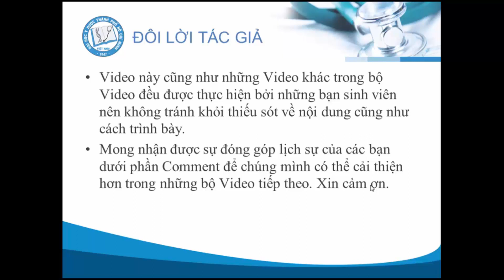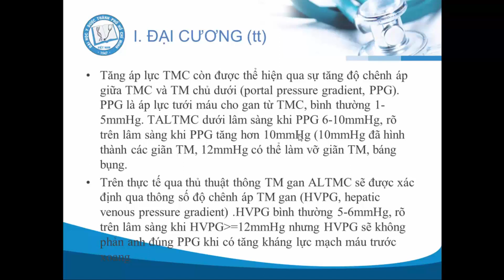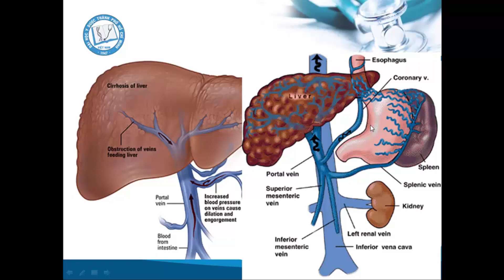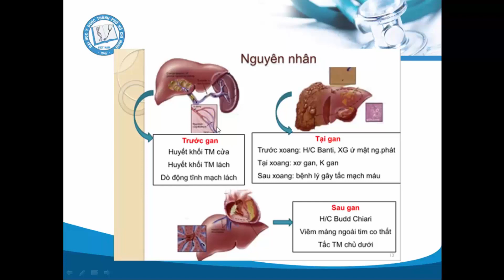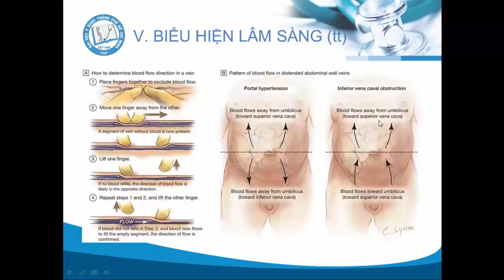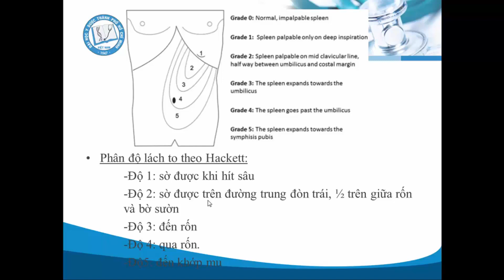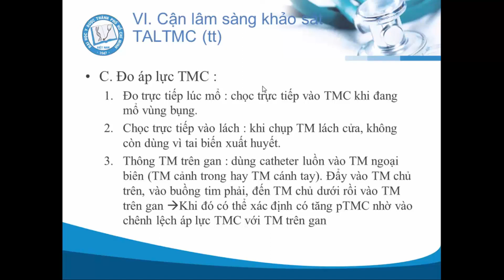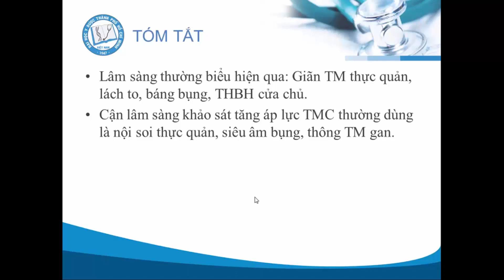Hội chứng tăng áp lực tĩnh mạch cửa [Video Nội khoa 10/23]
Hội chứng tăng áp lực tĩnh mạch cửa.
Bệnh học Nội khoa – Đại học Y Dược TpHCM.

Trọn bộ 23 Video Bệnh học Nội khoa bao gồm 4 chủ đề lớn: Tim mạch, hô hấp, tiêu hóa và thận học. Nội dung bộ Video được thực hiện bởi các bạn sinh viên đến từ Đại học Y Dược TpHCM dựa trên giáo trình Bệnh học Nội khoa và tham khảo những bài giảng trên giảng đường. Tên tác giả và nội dung tham khảo được đề cập chi tiết trong từng Video.

Chắc chắn, bộ Video còn rất nhiều thiếu sót, mong nhận được ý kiến đóng góp lịch sự của các bạn trong phần comment bên dưới video hoặc liên hệ qua địa chỉ Email

Chú ý: Video là tài liệu tham khảo cho sinh viên khối ngành y dược, không dùng cho việc chẩn đoán trên thực tế. Xin cảm ơn.